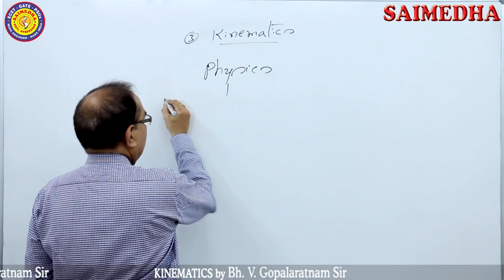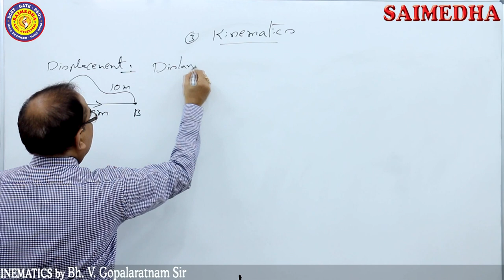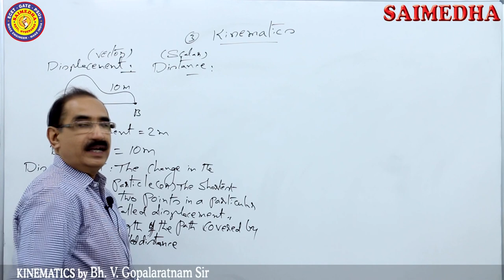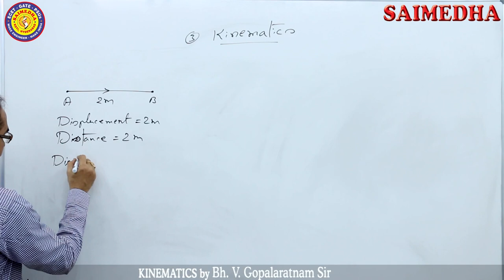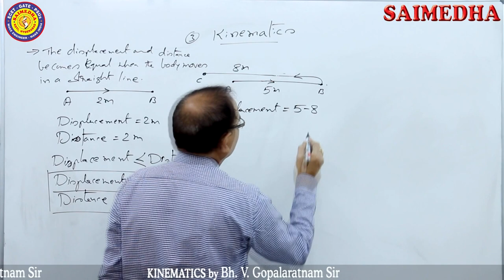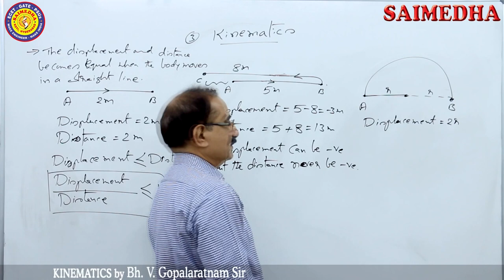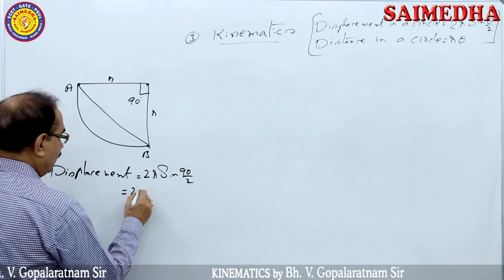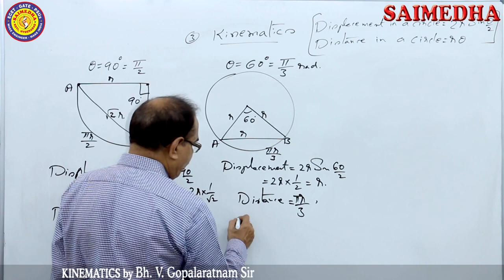KINAMETICS VIDEO LECTURE 1